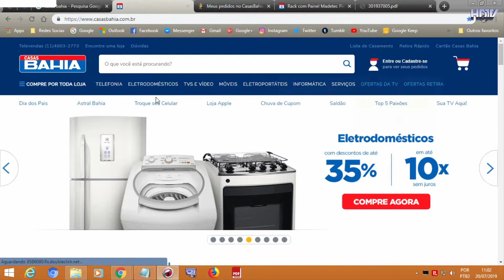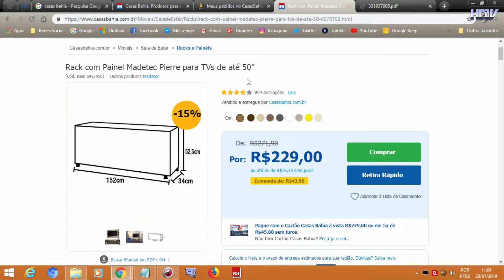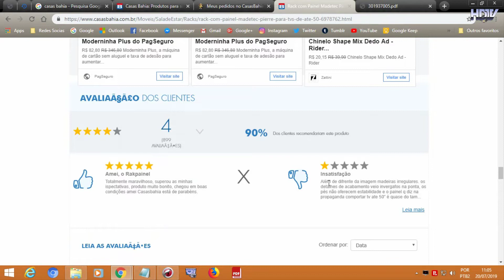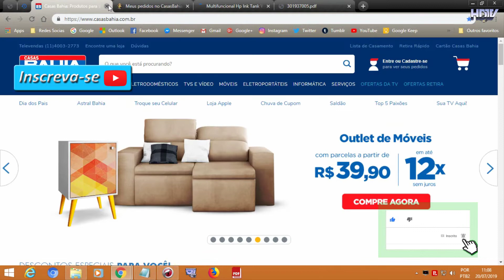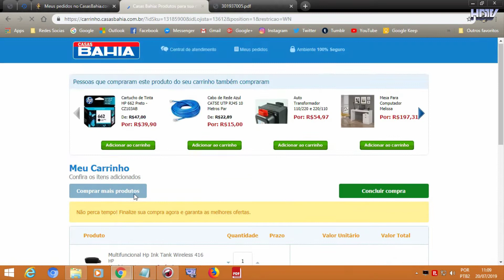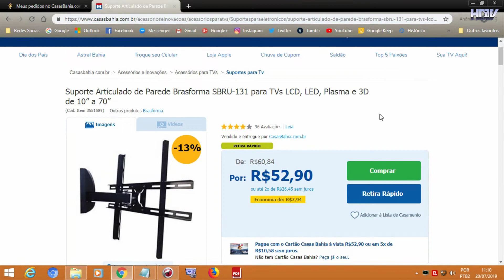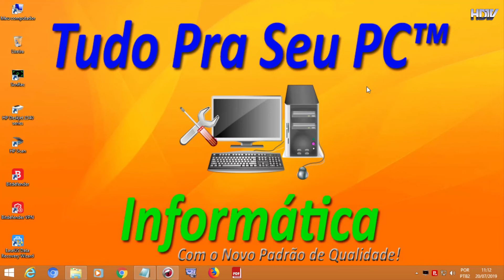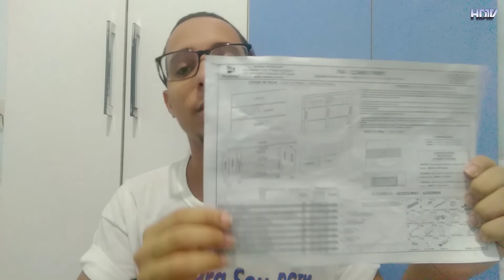VLOG - Ae! Comprei na internet - No site da Casas Bahia - Veja o que compramos - 03.07.2019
▁ ▂ ▃ ▄ ▅   POR FAVOR LEIA A DESCRIÇÃO DO VÍDEO!   ▅ ▄ ▃ ▂ ▁

Bom pessoal, tudo bem com vocês?? Espero que sim rsrs. E no vídeo de hoje vamos mostrar para vocês uma nova compra que fiz na internet, e dessa vez foi no site da Casas

Bahia, em que compramos dois produtos, um no dia 03 de Julho de 2019 e o outro em 11 de Julho de 2019. Os dois produtos foram comprados em conta diferentes, mas que foi da mesma forma, um foi na minha conta da Casas Bahia, e o outro na conta do meu irmão.

Na primeira compra, comprei um móvel, isso mesmo primeira vez que fiz a compra de um móvel, pela internet, foi de um Rack com Painel, para sala da minha casa, e na segunda compra, foi de um Suporte para TV, para colocar junto ao painel, na sala da minha casa.

Bom veja no vídeo eu explicando direitinho, como faz a compra, dando dicas e mostrando quais foram os produtos que comprei.

Onde eu mostro ao certo como faz uma compra pela internet, mais pelo site do Mercado Livre, então vale a pena conferir, e qualquer dúvida, é só tirar conosco.

→ Canais Parceiros ←
Willian Tutoriais HD

► Skype:
tudopraseupc01